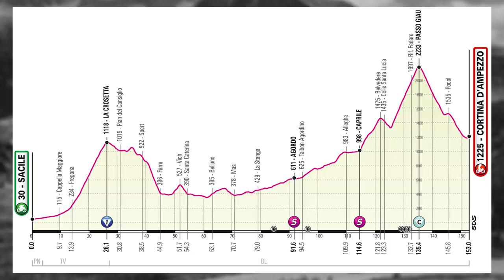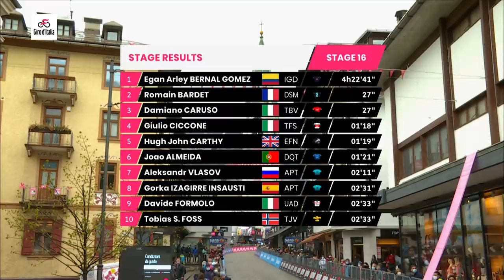Giro d'Italia Etappe 16 Highlights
Die Königsetappe des diesjährigen Rennens wird nur 24 Stunden vor dem letzten Ruhetag stattfinden - ein gemeiner Trick der Organisatoren, um die GC-Konkurrenten zu zermürben und sicherzustellen, dass keiner von ihnen mit frischen Beinen in die Woche startet.

Die 16. Etappe des Giro d'Italia 2021, die Königsetappe wurde aufgrund des Schlechtwetters in den Bergen verkürzt. Die Etappe zwischen Sacile und Cortina d'Ampezzo wurde auf 155 km gekürzt. Die Strecke der drei Gebirgspässe - dem Passo Fedaia und dem Passo Pordoi - wurde wegen Schnee entfernt. Der höchste Punkt der Etappe und des gesamten Rennens wurde der Passo Giau, der sich auf 2.233 m über dem Meeresspiegel befindet. Trotz der neuen Route konnten sich die Fahrer und das Rennen dem Wetter nicht entziehen und waren auf einen brutalen Tag im Sattel eingestellt.

Territory restrictions apply. Der Giro d'Italia live ist mit GCN + weltweit erhältlich, ausgenommen Südamerika, Mittelamerika, Karibik und Neuseeland.

Erleben Sie den Giro live und werbefrei mit interaktiver Berichterstattung und unvergleichlicher Analyse und unübersehbaren Highlights, alles exklusiv auf GCN+.

Jetzt können Sie den Giro d’Italia auf GCN+, zusammen mit all den anderen Shows, Dokumentationen und vielem mehr, auf Ihre Art erleben: unmittelbar auf Ihrem Android- oder iOS-Smartphone, Tablet, Notebook oder Desktop-PC, Android TV, Samsung TV, Amazon Fire TV oder direkt auf der großen Leinwand.

Wenn die Etappe des Giro d’Italia oder anderer Rennen abgeschlossen ist und Sie auch die diesbezügliche Analyse verschlungen haben, tauchen Sie ein in die exklusiven GCN+ Dokumentationen auf dem gesamten Globus.

GCN+ ist die Streaming-Zentrale der weltweit spannendsten Live-Radrennen, Highlights, exklusiven Shows und epischer Radsport-Dokumentationen, die Sie live, werbefrei, auf Abruf und interaktiv genießen können – das ganze Jahr über. GCN+ ist weit mehr als all das, was Sie bereits an GCN lieben, aber auf die nächste Ebene angehoben: mehr Entertainment, mehr Rennen, mehr Inspiration, mehr Zugriff, mehr Analysen, mehr Wissenschaft und mehr Inhalte mit exklusiven und originalen Langspielfilmen, Dokumentation und Shows.

GCN+ ist Radsport, wie Sie ihn noch nie zuvor erlebt haben.